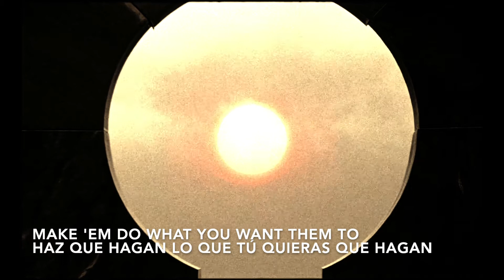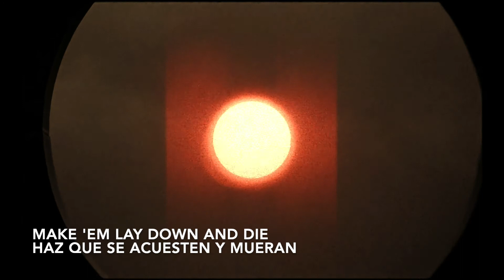ONE OF THE FEW - PINK FLOYD. Subtitulada Español Lyrics English Subtitles Full HD 1080p Remaster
English:
"One of the Few" is a song by the British progressive rock band Pink Floyd. It was released as the third track on The Final Cut album in 1983.
This song describes the actions of a survivor of World War Two, as part of the Anti-War concept (specifically a pilot from the Battle of Britain, commonly known as The Few) to pursue teaching.
It also introduces a musical motif (the melody that Waters sings) that would come back towards the end of the album, once again sung by Waters on “Not Now John”.
The “Few” in the title and in the lyrics likely refers to The Few, who were the Allied airmen of the Royal Air Force (RAF) who fought the Battle of Britain in the Second World War. The term comes from Winston Churchill’s phrase “Never, in the field of human conflict, was so much owed by so many to so few.” It also alludes to Shakespeare’s famous speech in his play, Henry V: “We few, we happy few, we band of brothers…”

Images:
From the Film ¨Last and First Men¨ (Jóhann Jóhannsson)

Español:
"One of the Few" es una canción de la banda británica de rock progresivo Pink Floyd. Fue lanzado como la tercera pista del álbum The Final Cut en 1983.
Esta canción describe las acciones de un sobreviviente de la Segunda Guerra Mundial, como parte del concepto Anti-War (específicamente un piloto de la Batalla de Gran Bretaña, comúnmente conocido como The Few) para dedicarse a la enseñanza.
También introduce un motivo musical (la melodía que canta Waters) que volvería hacia el final del álbum, cantado una vez más por Waters en “Not Now John”.
El "Pocos" en el título y en la letra probablemente se refiere a Los Pocos, que fueron los aviadores aliados de la Royal Air Force (RAF) que lucharon en la Batalla de Gran Bretaña en la Segunda Guerra Mundial. El término proviene de la frase de Winston Churchill: "Nunca, en el campo del conflicto humano, tantos le debieron tanto a tan pocos". También alude al famoso discurso de Shakespeare en su obra, Enrique V: "Somos pocos, somos pocos felices, somos una banda de hermanos ..."

Imágenes:
De la película ¨Last and First Men¨ (Jóhann Jóhannsson)